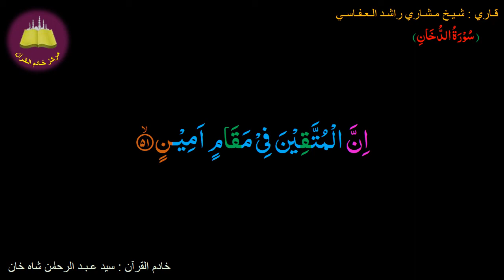Memorize 044-Surah Al-Dukhan (51 of 59) (10 times Repetition)